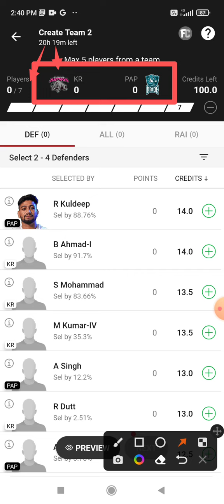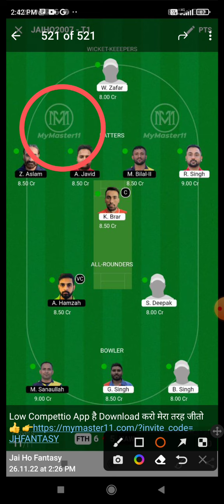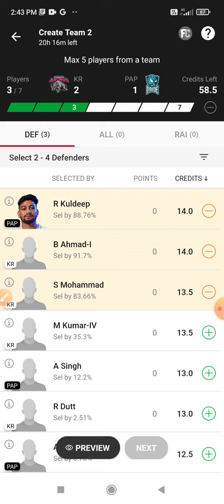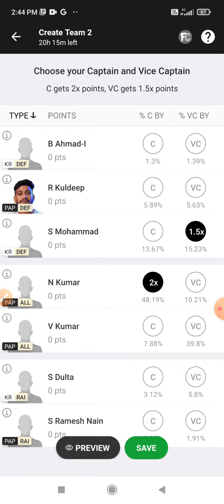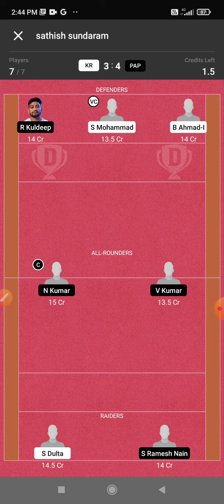KR vs PAP Dream 11 Prediction | KR vs PAP Dream 11 KR vs PAP Dream11 Prediction Today Match